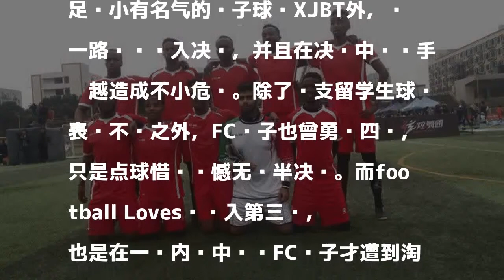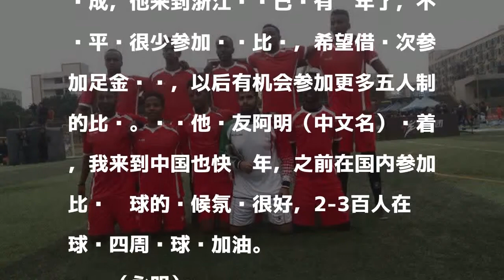2-11!足金杭州站仅存外籍队出局 进四强已是传奇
2-11!足金杭州站仅存外籍队出局 进四强已是传奇
　　11月12日下午，2017传奇崛起新浪体育5×5足金联赛杭州站继续在浙江财经大学文华校区进行。在第一场半决赛中，留学生球队TEAM ZUST大比分不敌种子球队吴越，无缘决赛。

發表評論評論如下。